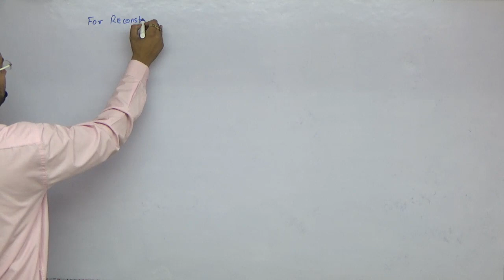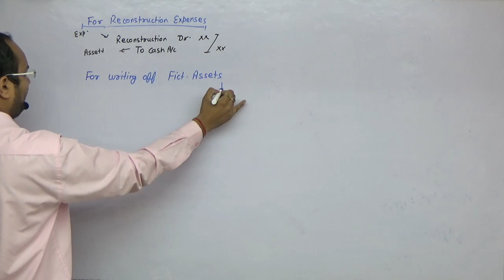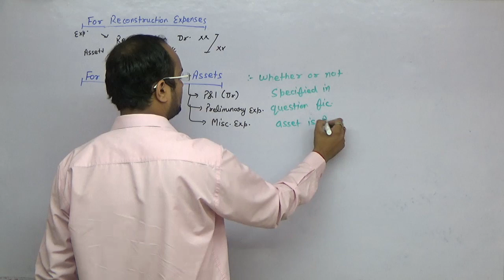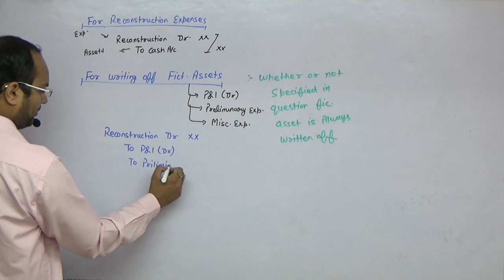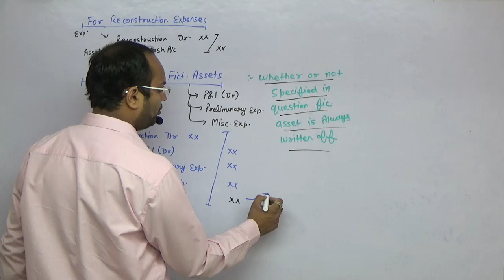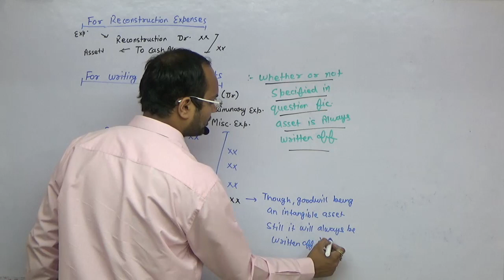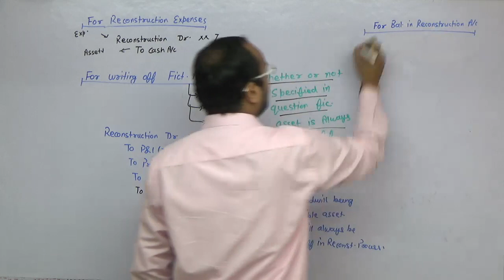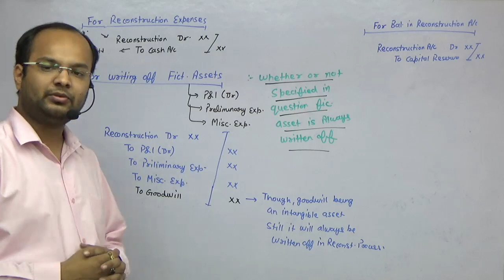Corporate Accounting | Internal Reconstruction | Part-5 | Reconst. Expenses & Writing-Off Losses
Reconstruction expense and writing off losses in internal reconstruction being discussed in this video. The video is for ca, cs, cma, bba, bcom, mcom, mba and other commerce courses.